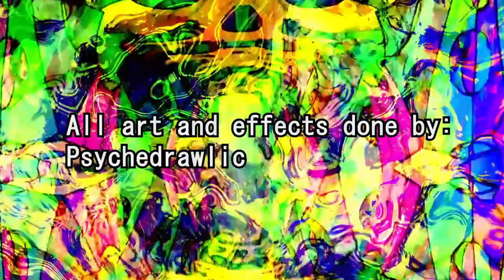Rebirth 3 (A Psychedelic Art Reel) ~ 2020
My summary video for all the notable art I've made within the year.